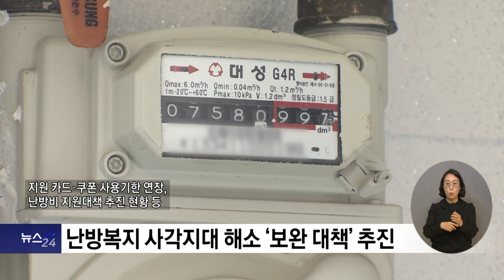복지TV뉴스24 _ 난방복지 사각지대 해소 ‘보완 대책’ 추진 / 2023.05.10